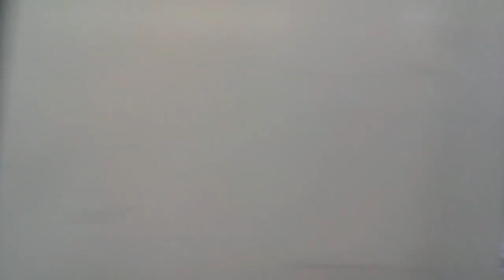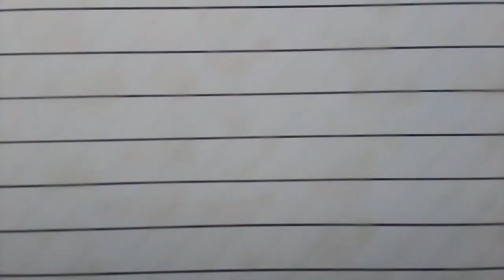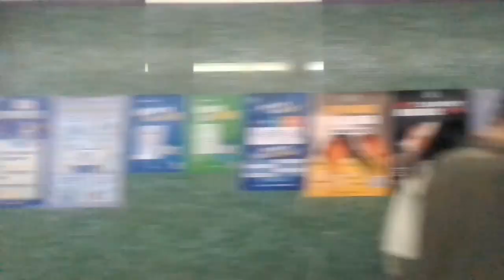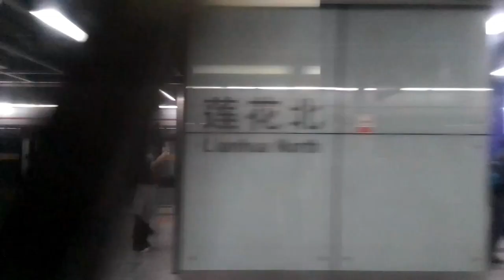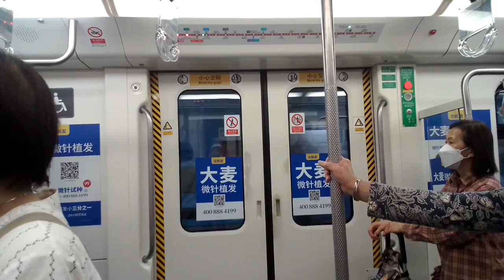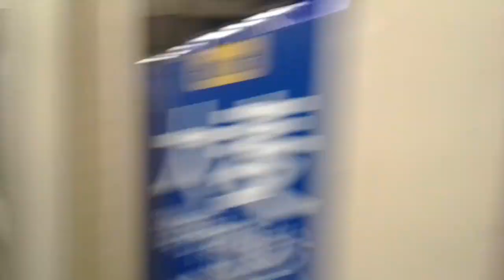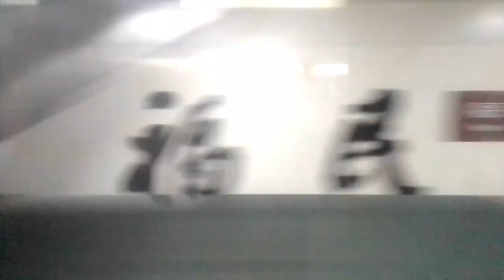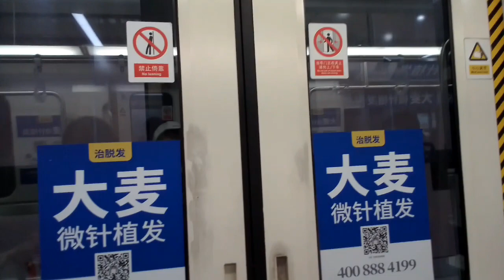Shenzhen Metro Line 4(to the Futian Checkpoint) Shenzhen North - Futian Checkpoint